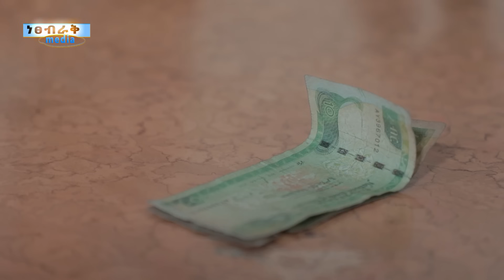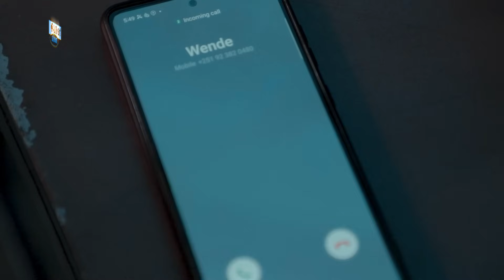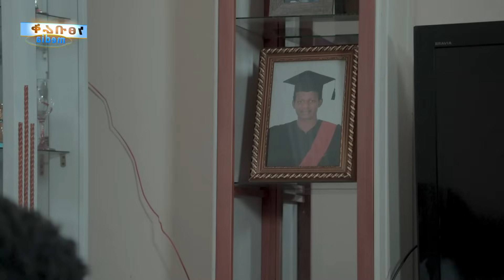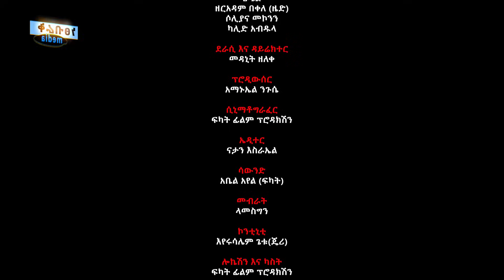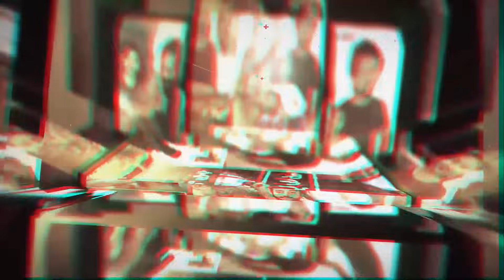ዊንታ - Ethiopian Movie Winta 2023 Full Length Ethiopian Film Winta 2023